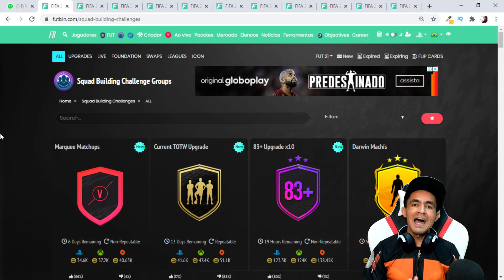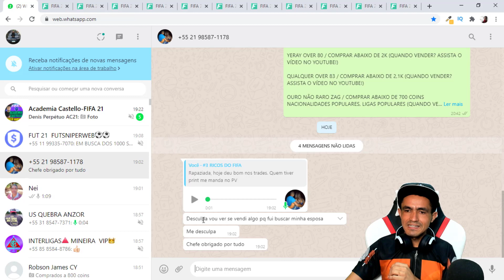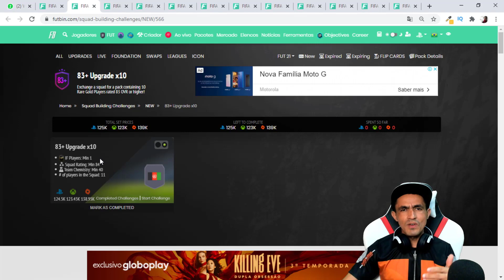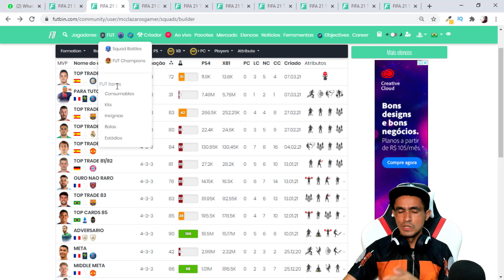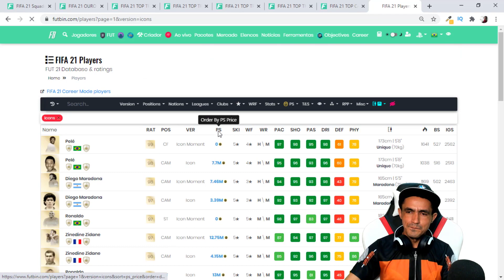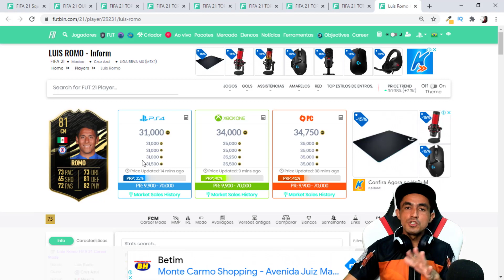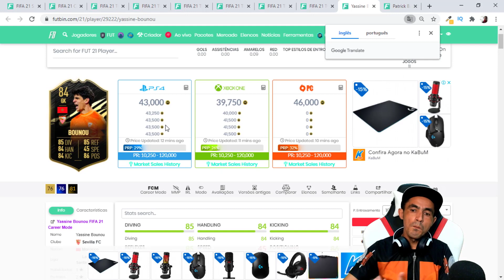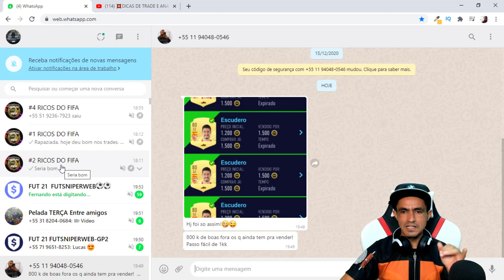💥COMO EU GANHEI 10 MIL CONS POR CARTA COM OS TRADE DE HOJE FIFA 21 ULTIMATE TEAM🎮❗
fifa 21,
fifa 21 ultimate team,
ultimate team,
como ganhar coins fifa 21,
como fazer trade fifa,
dicas ganhar coins fifa 21,
dicas trade fifa 21,
coins fifa 21,
fifa 21 como fazer trade,
trade fifa,

TRADE MASSIVO COM OURO NÃO RARO (FOCO TOTAL PARA QUEM TEM MENOS DE 200k DOBRAR ESSAS COINS);